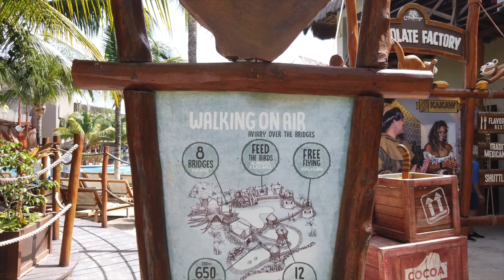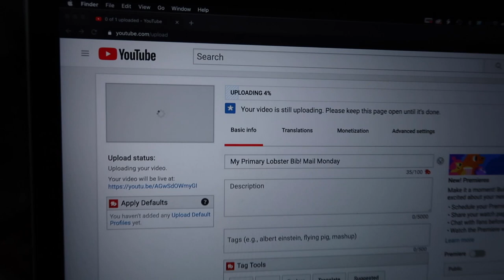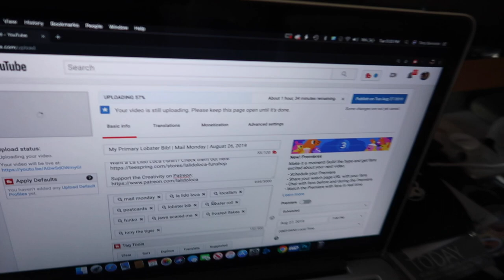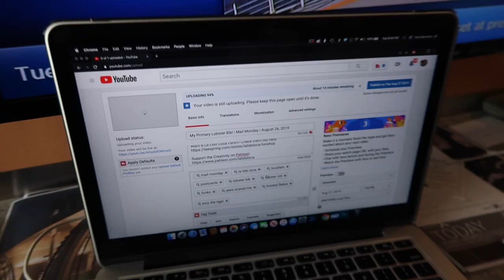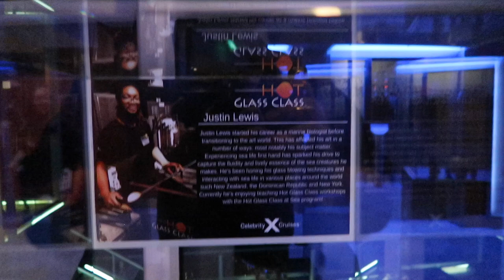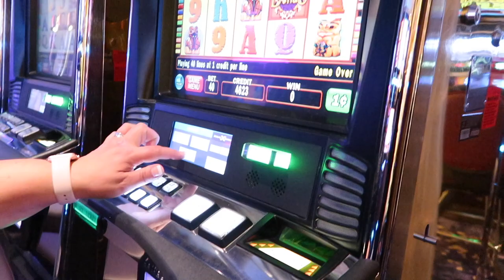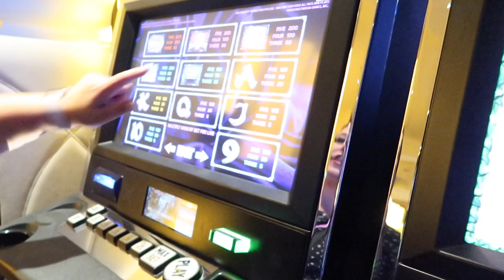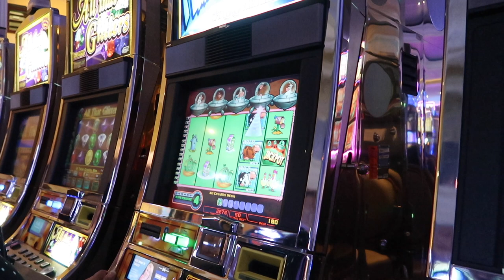Costa Maya Cruise Port and Hollywood Hot Glass | Celebrity Equinox Port Day Cruise Vlog 2019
Today we explore the cruise port of Costa Maya, Mexico. This is the day four cruise vlog from our cruise on the Celebrity Equinox in August 2019. We explore the port of Costa Maya, talk about what it is like to try to get work done on a cruise ship, we do hot glass, and test the fates. Its a full day complete with luchadores and coffee. Enjoy the episode and check our the rest of our Celebrity Equinox videos.

This vlog was filmed with these cameras:
Osmos Pocket
Canon G7XII

For travel help reach out to Jenny. She has booked hundreds of cruises and here expertise is provided free of charge. You can book on your own but why not have an extra set of eyes look over your travel plans.